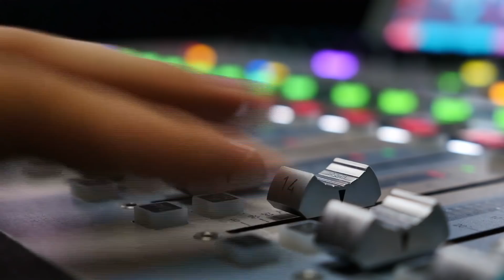This Fact About Gunsmoke Is Fascinating